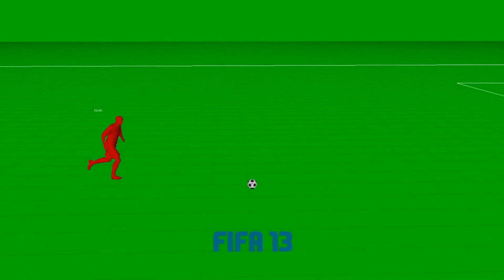FIFA 14 - Các tính năng mới: Pure Shot và Ball Physics [HD]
[sologame.net] - Video trình diễn demo 2 tính năng mới trong FIFA 14 là Pure Shot và Ball Physics. Mời bạn đọc bài chi tiết tại

Finishing has been transformed with Pure Shot so players have the intelligence to adjust their stride and approach angle to find the best position for hitting the back of the net. Well-hit balls feel more exhilarating and rewarding. New shot types include pure strikes, as well as off-balance and rushed shots.

Plus, Real Ball Physics now determines the trajectories of balls, enabling players to kick the ball with force from distance, drill low rising shots with accuracy, and blast dipping or turbulent shots, just like real players.